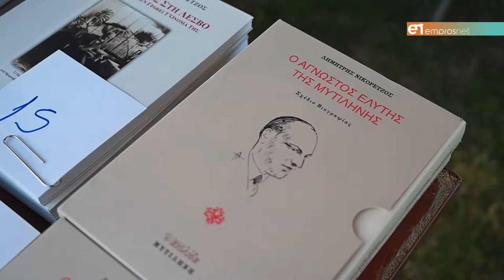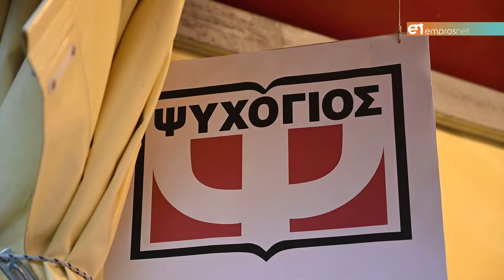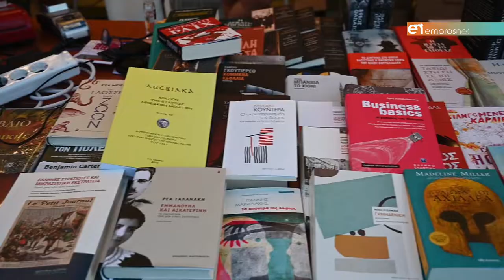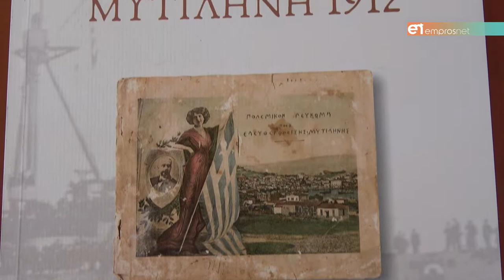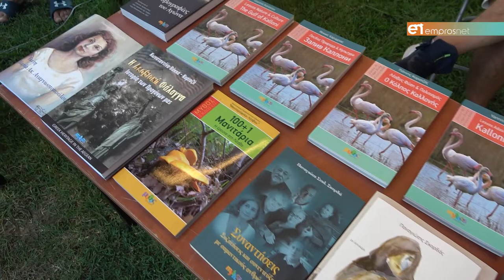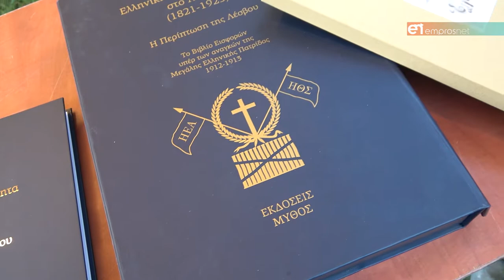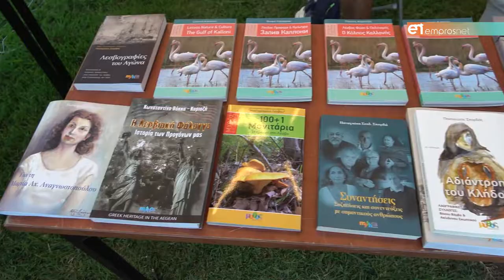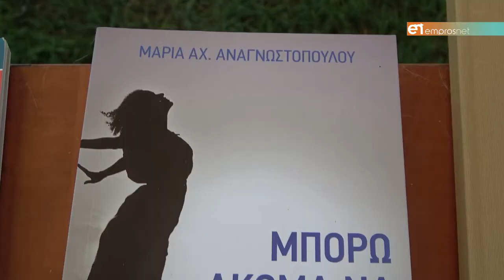2η Έκθεση Βιβλίου «Στρατής Μυριβήλης»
3 έως 11 Ιουλίου